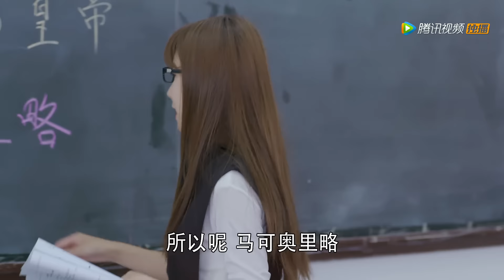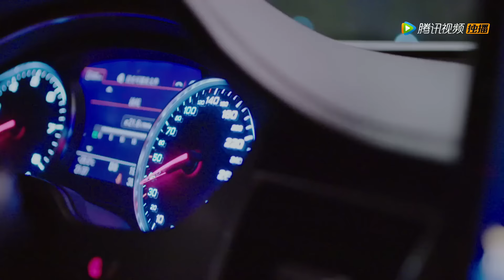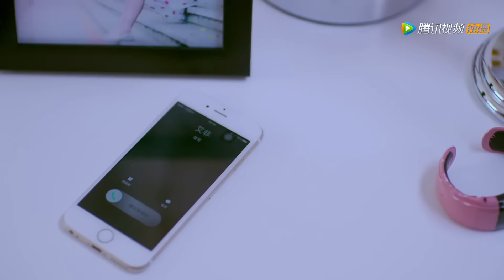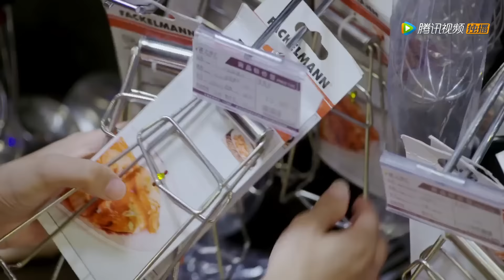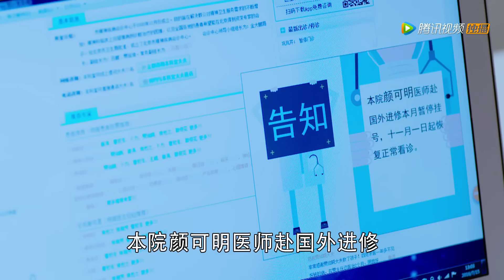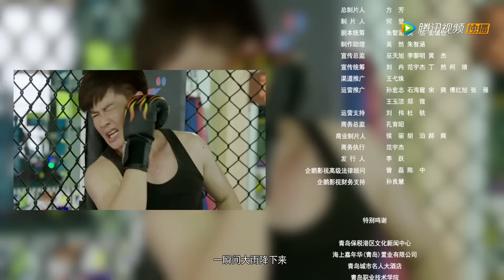《变身女友 Fantastic Girlfriend》EP02——主演：魏雨萱，杜维瀚，许梦圆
该剧讲述了拥有多重人格的善良女子，在爱人不离不弃的陪伴下终于治愈了伤痛，并通过家庭的考验，获得幸福的故事 。
▶主演：魏雨萱，杜维瀚，许梦圆，沈世朋，崔玲玉